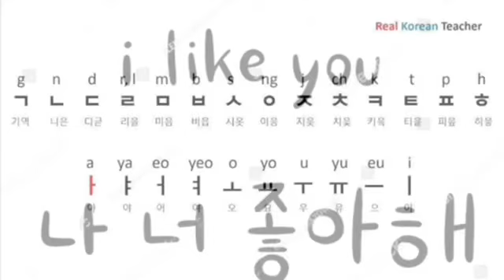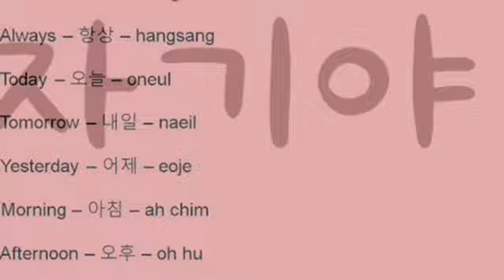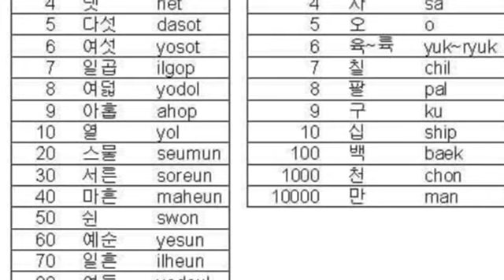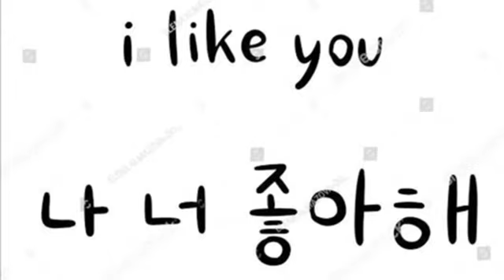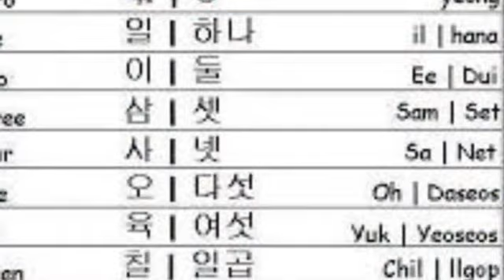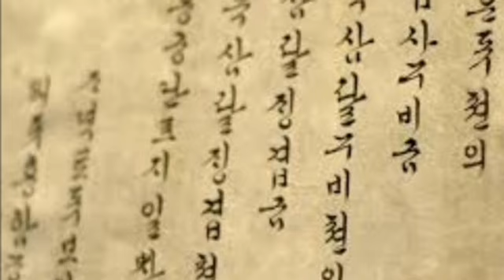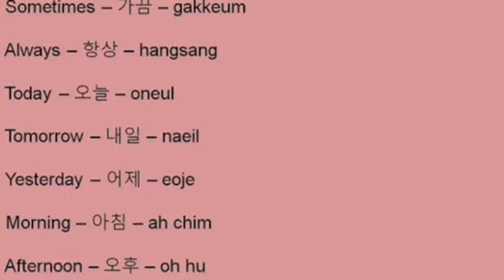Korean language yaad nhi hu rahi kya karin !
How pass korean language exame , how pss topik korea how pass eps test